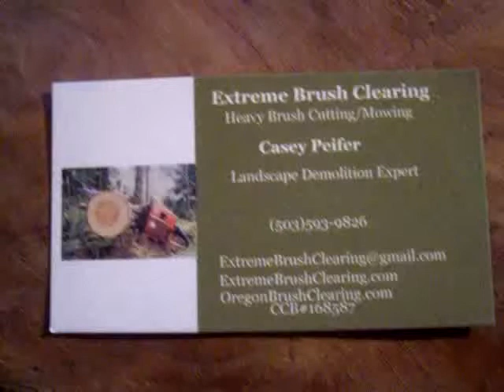Land Clearing Brush Clearing Company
Extreme Brush Clearing...landscape demolition experts.
Land mitigation to the umpteenth degree.
Brush Clearing for Portland, Oregon...and all areas beyond.